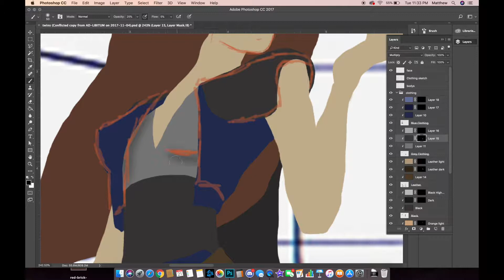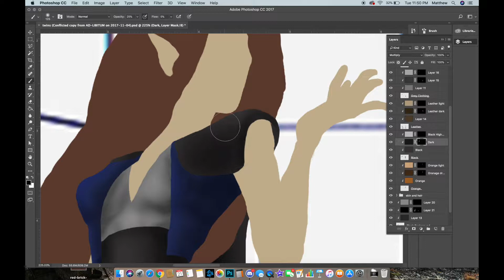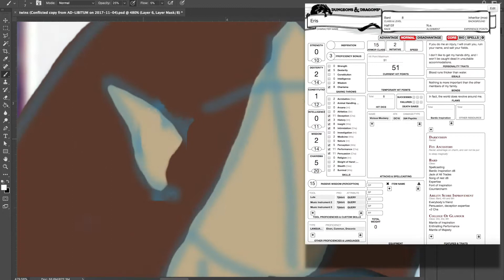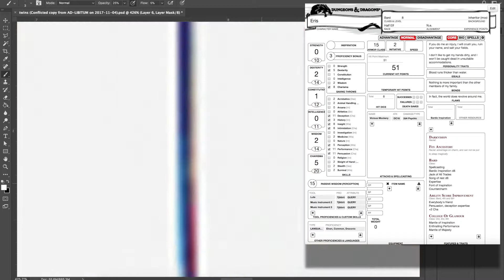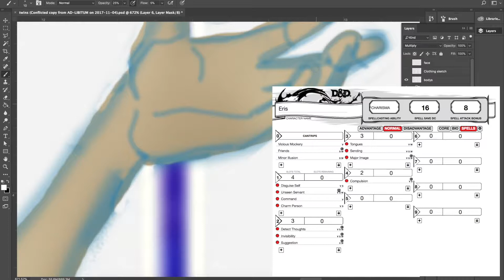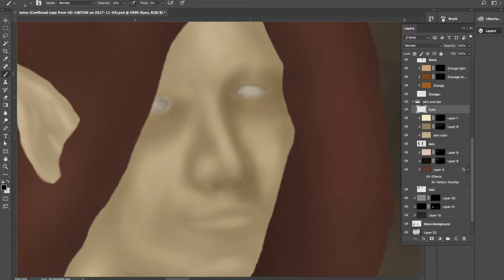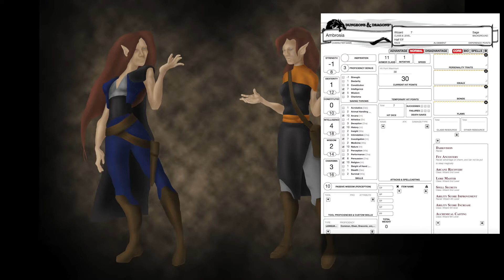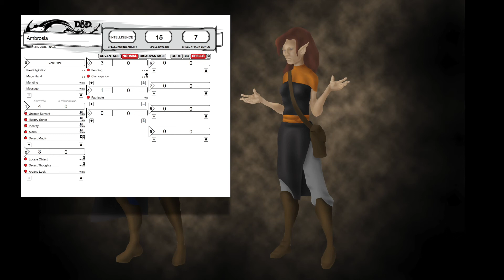DND 5e NPC creation Twins Ambrosia and Eris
Here i am talking about my new characters for my DND game, twins one good one evil, both raised the same, how did they turn out so different?